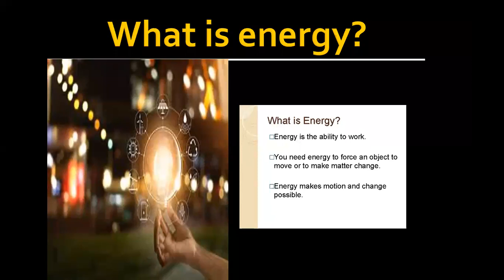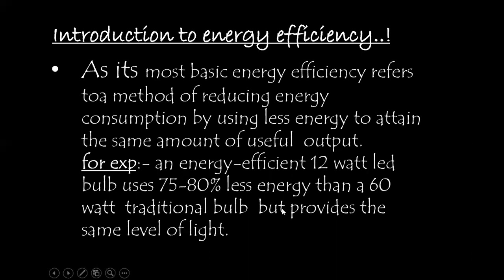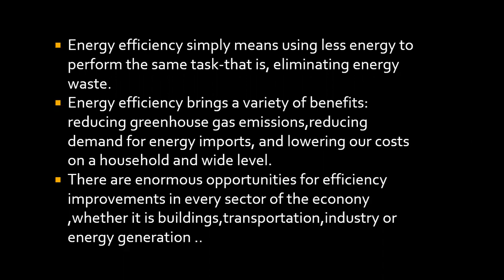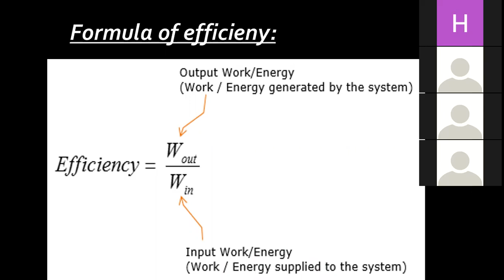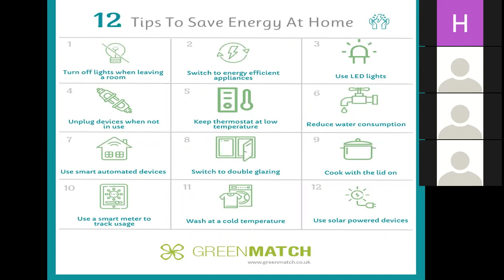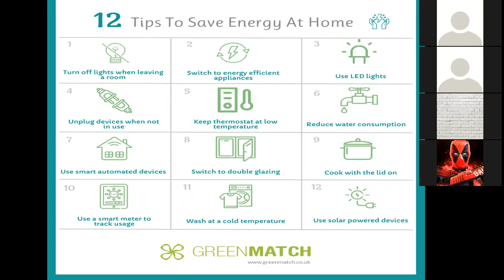Seminar on Energy Conservation and energy Efficiency along with control measures.